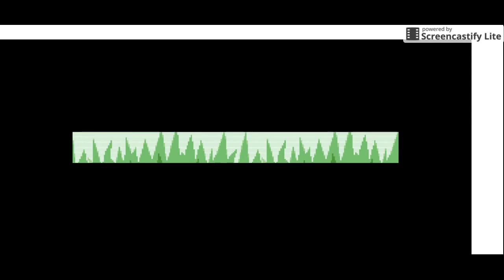Pokemon LeafGreen #2 Gathering a Team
Second episode of the amazing series, if they're certain Pokemon you want me to catch then let me know but don't forget that i'm playing Pokemon leaf green so wont be able to catch some Pokemon. but if you enjoy then hit that thumbs up, comment what you want down below and if you're new or haven't already then be sure to subscribe... PEACE!